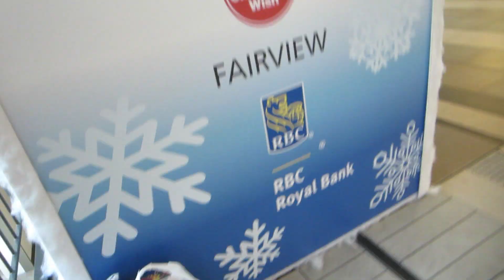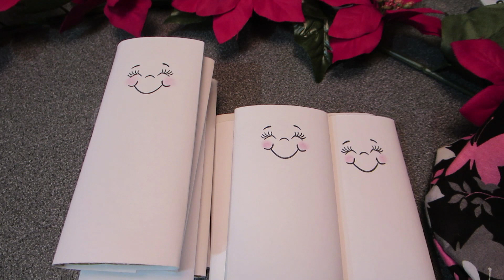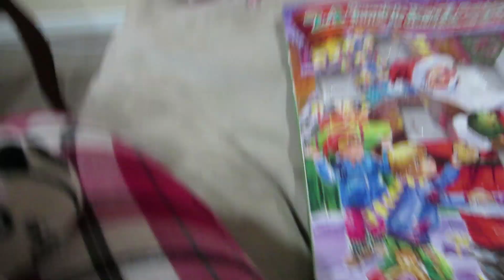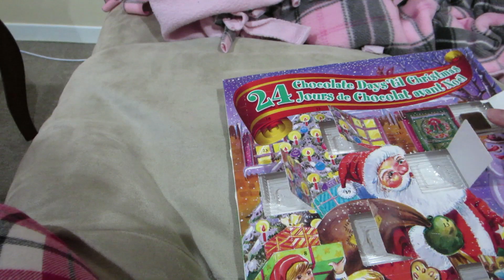Christmas Crafting Away - In My Shoes Ep. 56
Today was a busy day!  Elfie made her appearance again and this time reborn baby Yuki found her.  We took all of the toys to the toy drive collection box.  We did a bit of shopping and had lunch at the mall.  Then I worked hard one my home made Christmas gifts.  We ended the day by opening the next door in advent calendar.  Yuki enjoyed her first taste of chocolate!

"Almost Summer" (30 second version) from Free Stock Music